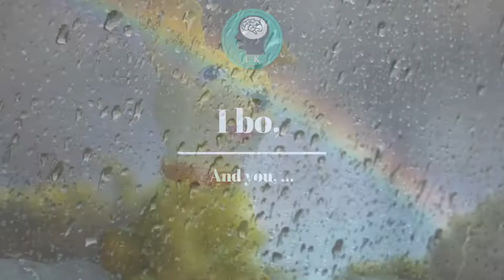Learn Kabuverdianu (Cape Verde Creole) Word of the Day - TXUBA